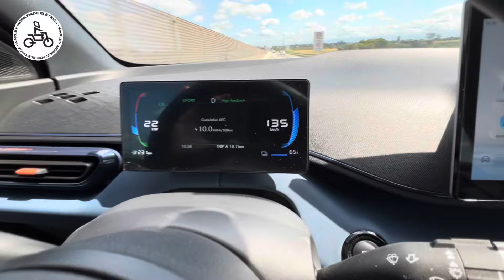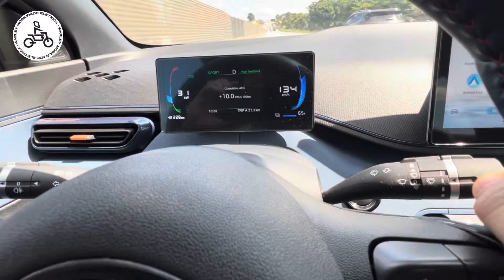🚨DOLPHIN MINI - VELOCIDADE MÁXIMA 🔥🔥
Acelerei o Dolphin Mini até a velocidade máxima.

🚨AJUDE O CANAL ADQUIRINDO OS ACESSÓRIOS DO SE CARRO AQUI:

Portátil TAYSLA EV / PHEV 16A  32A sem impostos com estoque no Brasil:

Tapete impermeável de Altíssima proteção para o Dolphin Mini:

BYD Dolphin Mini Levantador Automático de Janela com apenas um clique:

Protetor do descanso de braço:

BYD Seagull Neon Car LED Luzes Interiores, RGB Luz Ambiente

Caixa de armazenamento sob o assento:

BYD-Luz de Leitura Magnética Removível, Dentro do Carro :

Tomada 220V padrão Brasileiro para plugar no Carro Tipo 2:

Forro de proteção porta malas para o Dolphin Mini:

Película protetora do farol do carro do anti-risco, TPU PPF, BYD:

Dolphin mini protetor do porta copos e carregamento por indução:

Protetor de roda Dolphin Mini:

Luz de leitura Dolphin Mini:

Lixeira para colocar no porta copos:

Protetor de carregamento para dias de chuva :

 Protetor de chave transparente:

Lixeira para carros

BYD Seagull Lixeira montado no carro, para o banco traseiro:

Organizador porta objetos, ótimo para celular:

Fica atrás da Cidade do Samba, pertinho da Roda Gigante.

Lá aceitam doações de água, remédios, cestas básicas, alimentos não perecíveis, roupas para todas as idades, itens de higiene pessoal, limpeza, cobertores, fraldas e etc…

 Playlist do problema da suspensão instável do BYD Dolphin Mini: